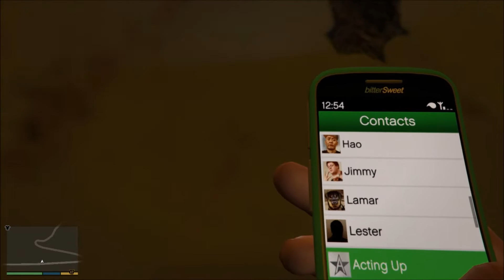Secret tunnel in GTA 5 (Chiliad Mystery)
In this video I explore the Road on the map that doesn't exist (Tunnel?) and more T02 tunnel exploration